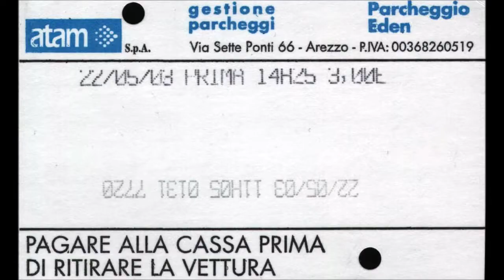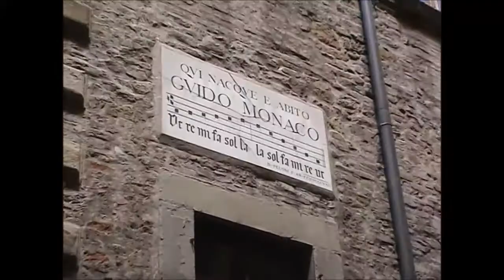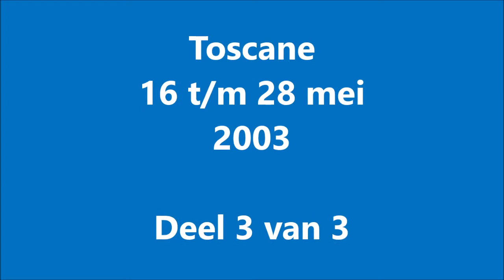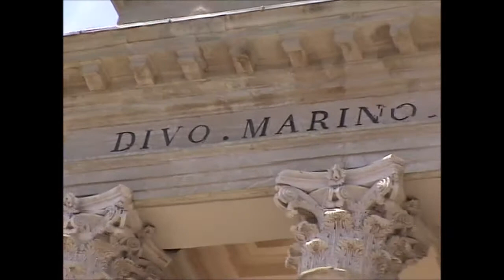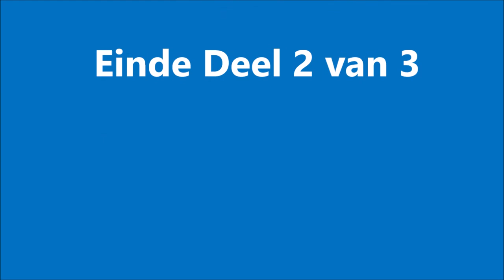2003 Toscane mei deel 2 van 3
Italië, Lucca, Arezzo, San Marino